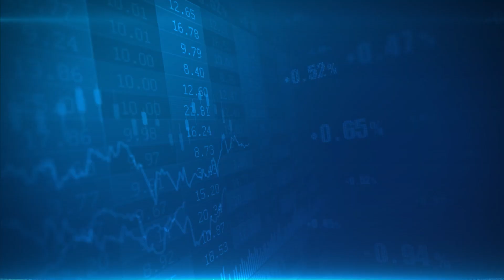क्रिप्टो पर बजट में टैक्स का ऐलान तो हो गया, लेकिन इस पर तस्वीर पूरी तरह साफ नहीं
क्रिप्टो पर बजट में टैक्स का ऐलान तो हो गया, लेकिन इस पर तस्वीर पूरी तरह साफ नहीं है. एक्सचेंज इसी में उलझे हैं, निवेशक हालात समझ नहीं पा रहे. यहां हैं क्रिप्टो से जुड़ी हर अपडेट-